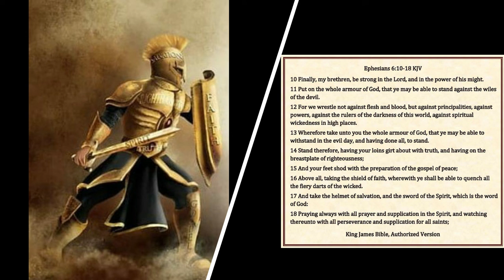Eph 6 10 to 18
Put on the whole armour!